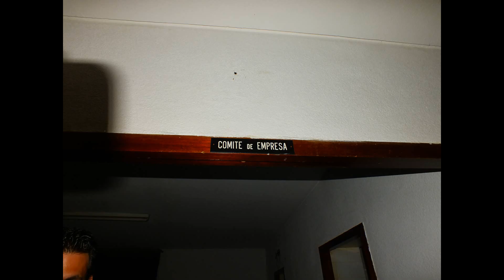Hospital Psiquiatrico de Alcolea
Ey! Aqui os dejo con el último video de la trilogía del psiquiatrico de Alcolea, en el minuto 16:55, he marcado una foto, que para mi, creo ver un rostro, pero podría ser el reflejo del flash... ya me decís algo vosotros.